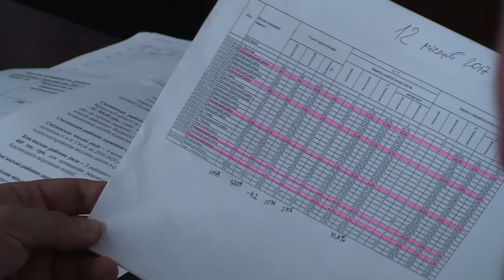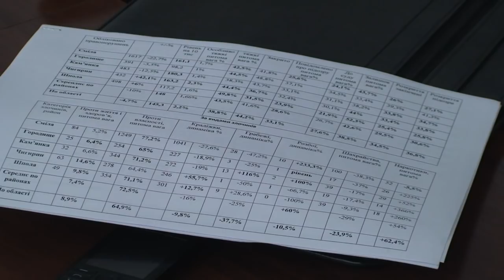Із злочинністю на Смілянщині боряться погано